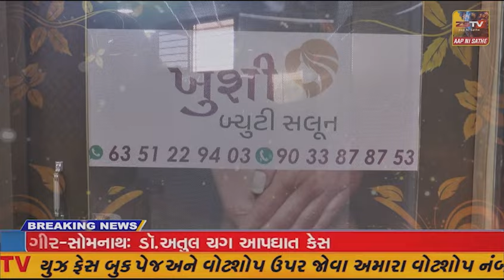નવસારીની સિવિલ હોસ્પીટલમાં પણ અગમચેતીનાં ભાગરૂપે અલાયદા કોવિડ વોર્ડની વ્યવસ્થા કરવામાં આવી છે